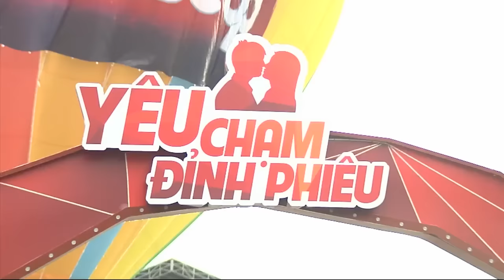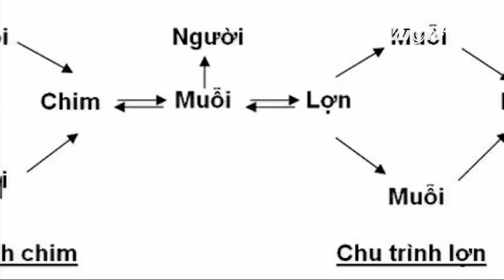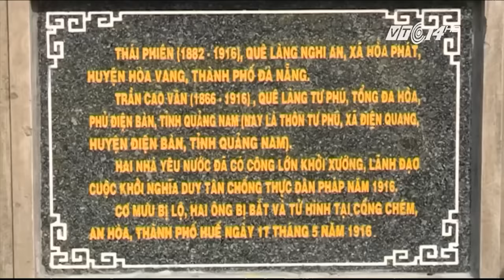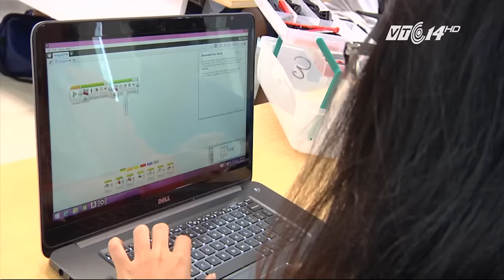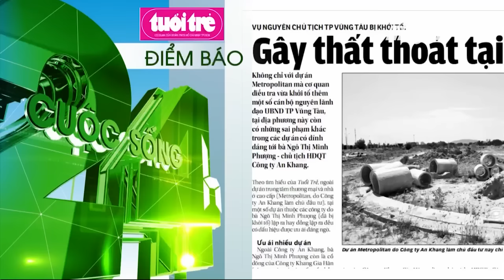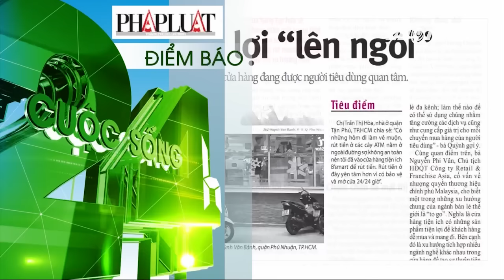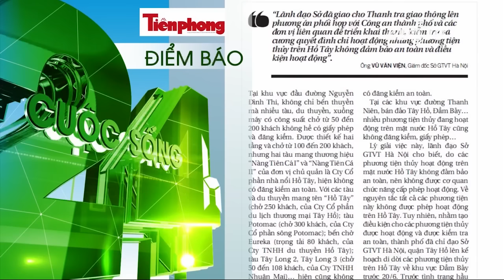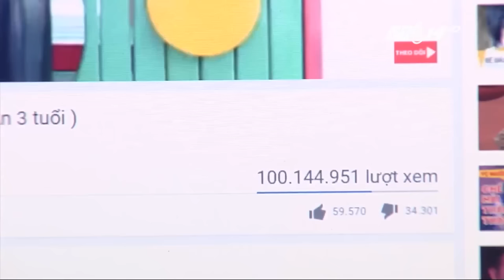VTC Tin Mới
VTC | Cuộc sống 24h  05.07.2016:
- TP HCM: Hàng nghìn cặp đôi tham gia “cuộc hẹn để đời”.
- Nghỉ lễ quốc khánh 3 ngày.
- Australia vẫn cấm xuất khẩu bò cho một số doanh nghiệp Việt